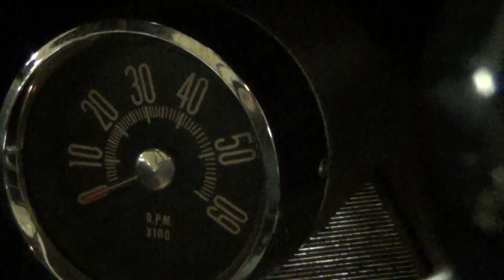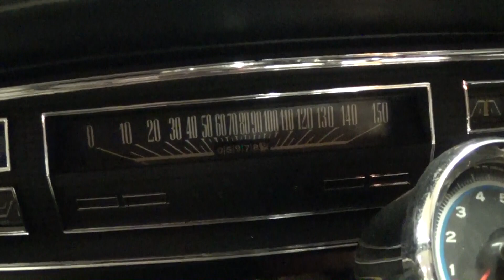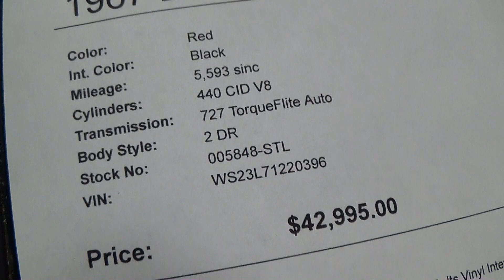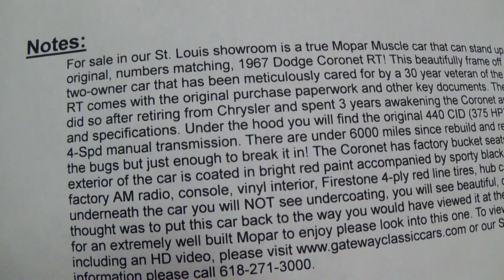1967 Dodge Coronet R/T 440 V8 Four-Speed Muscle Car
I thought you'd like a look at this freshly restored 1967 Dodge Coronet RT.  This is a true RT, that is powered by it's original, numbers matching, 440 Cubic Inch 375 HP V8.  All that power is being sent through a four-speed manual, back to a Dana 60 rear. This car has only covered 6,xxx miles since the restoration and it shows.  The paint is slick, the interior looks like new, and the engine compartment is nicely detailed. This car is ready to go.  I hope you find it interesting...thanks for taking a look!

This car is located at Gateway Classic Cars near St. Louis, MO

The first background track used in this video was Open Road by Jason Shaw.